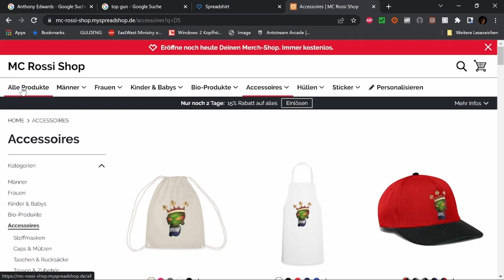Monsieur Claude und sein großes Fest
WERBUNG

Cashback !!